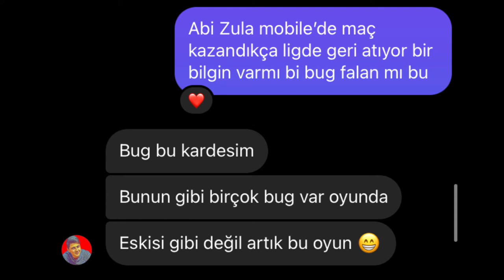Arkadaşlar Zula Mobile Lig Sisteminde Bu Sezon Bug Varmış